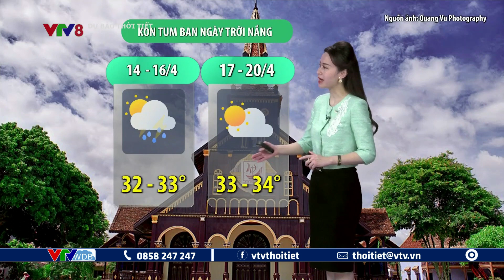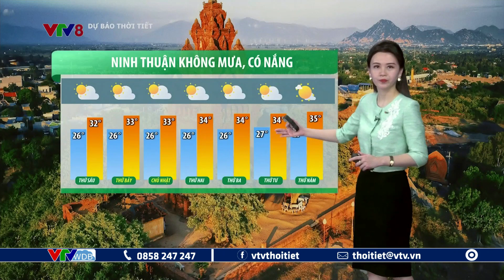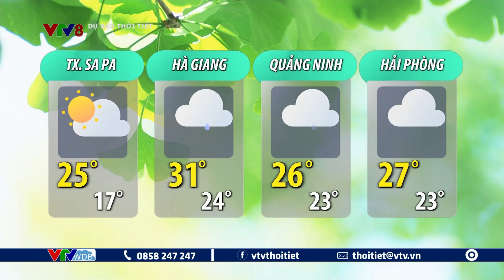Dự báo thời tiết du lịch 7 ngày tới từ ngày 14 đến ngày 20/4/2023 | VTVWDB